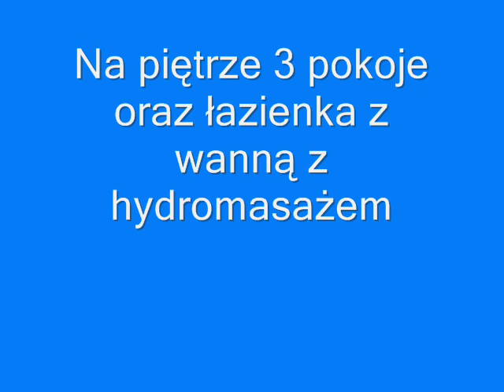Gdynia ul Anyżowa